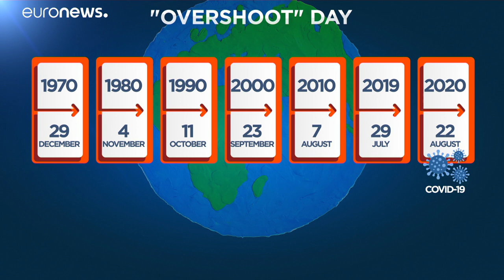Humans have now consumed the Earth's natural resources for the year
It's called "Overshoot Day", the moment each year when we humans have used up more natural resources than the Earth can renew in 12 months.